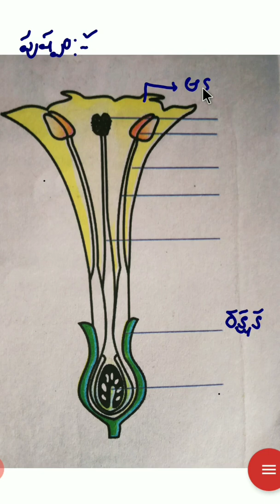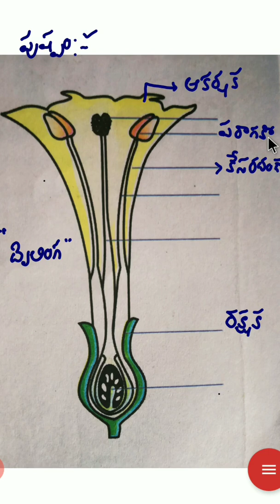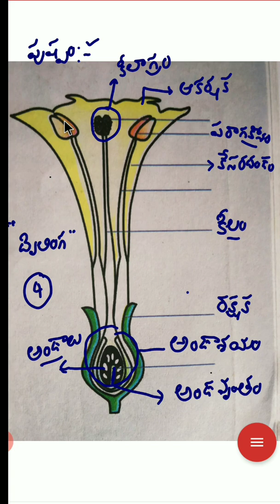పుష్ప భాగాల వివరణ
ఒక ద్వి లింగ  లేదా సంపూర్ణ పుష్పం లో ఉండే అన్ని భాగములను ఈ video లో  వివరించనైనది .